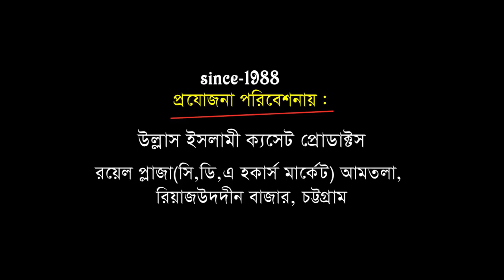যে ওয়াজ আপনারই প্রয়োজনে | মাওলানা মুফতি মোকাররম বারী | Mokarram Bari | Bangla Waz | Ullash Icp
Linkdin Link